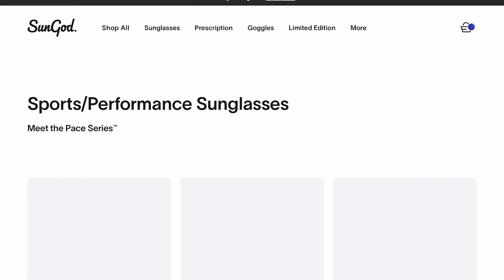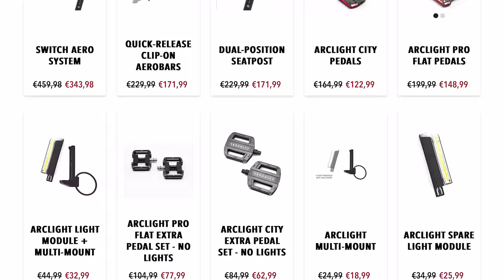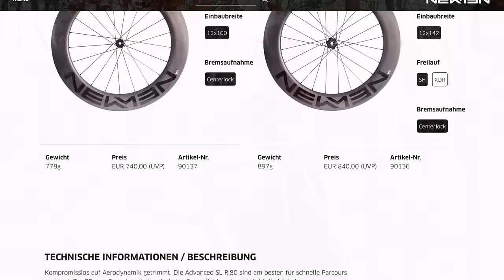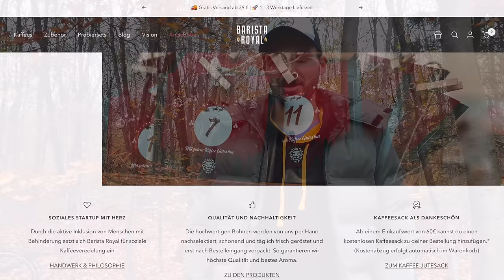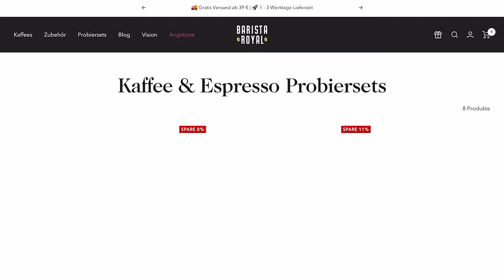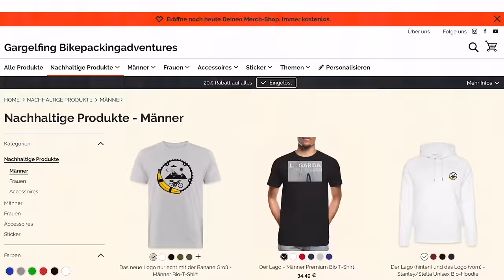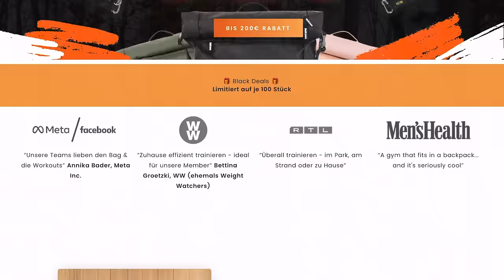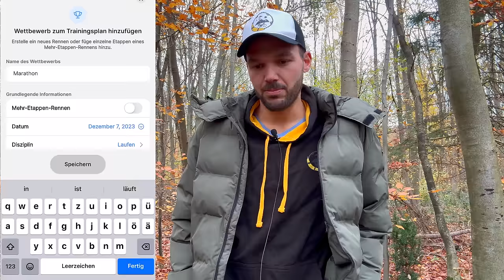Blackweek + Weihnachtsirrsinn: Meine 9 top (Rabatt-) Tipps: Cyclite / Sigr / Redshift / Newmen / etc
Inhalt:
⚫⚫ Kapitel⚫⚫
⚫⚫ Support ⚫⚫
⚫⚫ Werbung? Werbung! ⚫⚫

⚫⚫⚫Kapitel:⚫⚫⚫

Kapitel 1 Sungod - geile Sonnenbrillen 03:40
Kapitel 2 Sigr - geniale Radlkleidung 04:09
Kapitel 3 Redshift - beste Radl Komponenten 05:30
Kapitel 4 Newmen - krasse Laufräder 07:38
Kapitel 5 Cyclite - besteste Bikepackingtaschen 09:38
Kapitel 6 Barista Royal - feinste Kaffetscherl 12:30
Kapitel 7 Merchandise - Creation de Gargelfing 14:08
Kapitel 8 Pakama - Pumpingmeier im Freien 16:25
Kapitel 9 Enduco - intellente Trainingsapp 18:55

⚫ Sigr: ➡️ ⬅️ (ausserhalb Black Friday mit dem Code "RIDE10" 10% auf alles) @sigrnordic
⚫ Newmen ➡️ @newmencomponents5776 (keine speziellen Blackweek Aktionen)
⚫Enduco: ➡️ ⬅️ Mit dem Code "G2WHD" kriegst du die ersten drei Monate 50% rabattiert @enduco1250

Noch ein paar relevante Links:

⚫Alles fürs Radl gibts hier bei ROSE: ➡️ ⬅️. (gerade season sale )

⚫Airbell "Klingel+Airtaghalter" ➡️ ⬅️als Diebstahlschutz @TeamNobile

⚫⚫⚫Support ⚫⚫⚫

Wenn ihr mich unterstützen wollt  dann könnt ihr das hier:

falls ihr Radlkomponenten bestellen wollt dann vielleicht bei ROSE
hier findet ihr die Links zu all meinen SocialMedia Accounts inkl Strava und auch Infos zu meinen Partnern.

⚫⚫⚫Werbung? Werbung! ⚫⚫⚫

Gibt es (bezahlte / unbezahlte ) Werbung in diesem Film / in dieser Reihe?

In diesem Video geht es um meine Ausrüstung. Werbung im Sinne von markennnennung ist hier natürlich unabdingbar und auch ein Service den ich euch zuteil werden lassen will.

Klar ist es, wenn es um Produktempfehlungen geht, für euch relevant zu wissen, ob ich ein Produkt empfehle, ausschließlich weil ich eine Provision hierfür bekomme oder ob ich es empfehle weil ich dem Produkt vertraue.
Ich kann euch hierzu nur eines sagen: Es gibt keinen einzigen Artikel den ich nutze, zeige oder empfehle welchem ich nicht vertraue! Alles was ich euch hier empfehle oder was ihr an mir oder meinem Fahrrad seht ist von mir selbst benutzt und hat meinen Einsatztest bestanden (Bspw Thema Beleuchtung). Und das könnt ihr natürlich selbst überprüfen indem ihr meine Filme anschaut. Hier herrschen zt harsche Bedingungen wo so manches Teil an seine Grenzen stoßen kann und womöglich auch wird.  Ihr könnt euch sicher vorstellen, dass ich kein Interesse daran habe wegen möglichen Provisionen zb im Winter in der Nacht irgendwo verfroren liegen zu bleiben. Ich habe hohe Qualitätsansprüche aufgrund der hohen Ansprüche meiner Touren.
Ich hoffe ihr vertraut mir da.

Zusammenfassend kann ich also nur sagen:
-Ja ich erhalte zum Teil Provisionen für Artikel die ich weiterempfehle. Entweder von einem Händler oder von dem Hersteller direkt.
-Nein ich empfehle Produkte nicht wegen des schnellen Geldes wegen (so viel kommt da übrigens nicht bei rum ;) ) sondern weil ich Ihnen vertraue und ich euch mithilfe meiner Erfahrungen so manchen Fehlgriff ersparen möchte.

Der folgende Hinweis findet sich somit in jedem meiner Videos wieder:
-Werbung-